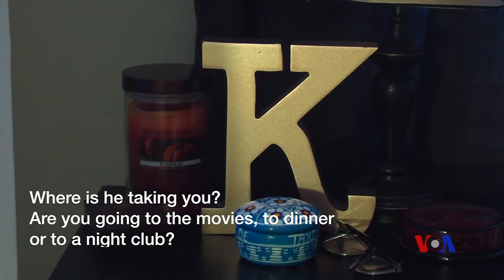ခ်စ္သူနဲ႔ခ်ိန္းေတြ႔မယ္-ဒုတိယပိုင္း (မေၾကးမံုရဲ႕ အဂၤလိပ္စာ)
မေၾကးမံုက သူခ်ိန္းထားတဲ့ေကာင္ေလးနဲ႔ သြားေတြ႔ဖို႔ ဘယ္လို ျပင္ဆင္ေနလဲ၊ ဒီလိုအေျခအေနမွာ ဘယ္လို အဂၤလိပ္လို အသံုးအႏႈန္းတြ သံုးႏႈန္းေျပာဆိုႏိုင္တယ္ဆိုတာ ဒုတိယပိုင္း ၾကည့္ၾကရမွာပါ။